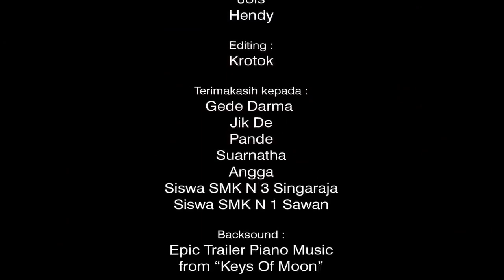Sayangilah Bapakmu di masa tuanya! - Film Pendek Bali ( Guru - Taksu North Bali )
Makna yang dapat diambil dari film ini adalah kita sebagai anak jangan membebani orang tua kita yang sudah tua, harusnya kita menyayangi orang tua kita dengan tulus, dan jangan malu dengan keadaan orang tua kita. Jangan sampai menyesal setelah orang tua kita tidak ada!

Film Pendek ini di produksi oleh taksu north bali